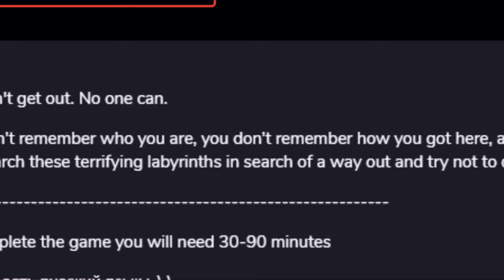Trapped in a labyrinth.....with a cannibal | Filipino plays horror game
This game is actually pretty good in terms of the mechanics used..

and I'll catch you guys on the next one!